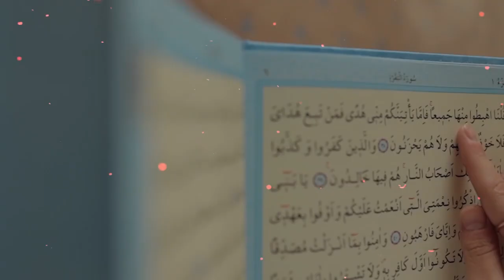Neki Aur Burai Ki Pehchaan By Mufti Abdul Wahab